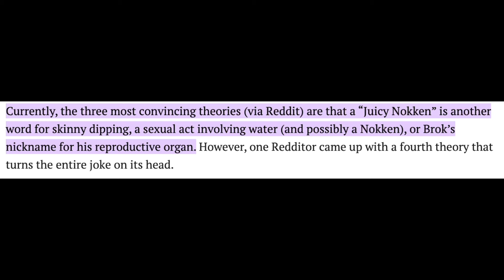GOW Noob Finds King Jellyfish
Kratos spends time with the boi in the deserts of Alflheim.